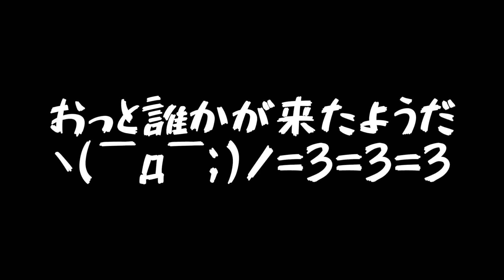【リベンジなるか！？】過去の「大失敗」を活かして対策した結果...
よねちゃんTV専属アーティスト